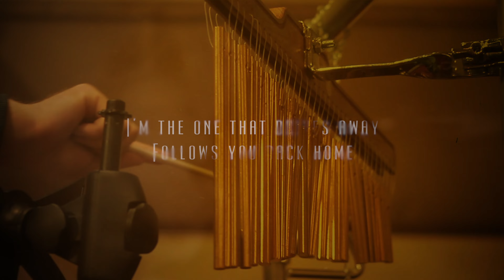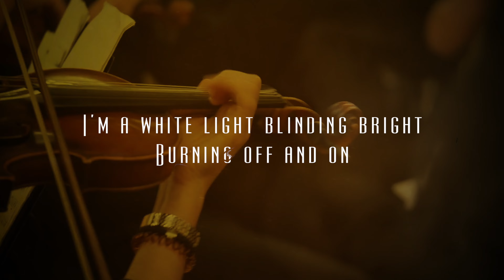Foo Fighters - Times Like These | Epic Orchestra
Ever wondered what Foo Fighters Times Like These would sound like played by an epic orchestra?
Well the Epic Orchestra has arranged Times Like These by Foo Fighters into what hopefully can be described as Epic Music!

🎤 Lyrics 🎤

I, I'm a one-way motorway
I'm a road that drives away, then follows you back home
I, I'm a streetlight shining
I'm a wild light, blinding bright, burnin' off and on
Ah-ah-ah
It's times like these you learn to live again
It's times like these you give and give again
It's times like these you learn to love again
It's times like these time and time again
I, I'm a new day rising
I'm a brand-new sky to hang the stars upon tonight
I, I'm a little divided
Do I stay or run away and leave it all behind?
Ah-ah-ah
Ah-ah-ah
Ah-ah
Ah-ah-ah